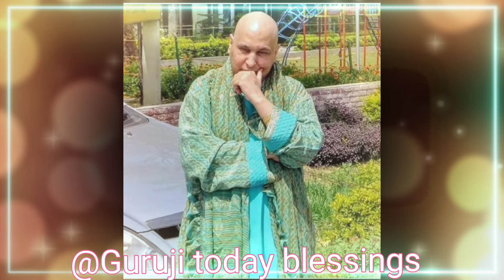तुझे आज स्पेशल blessings मिलने वाली है@Guruji today blessings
Jai guruji! Today we bring all the blessed sangat one more satsang of our Bade Mandir wale Guru Maharaj. Join us till the end and let us recieve the divine blessings of our guruji together.
जय गुरुजी! आज हम सभी धन्य संगत के लिए अपने बड़े मंदिर वाले गुरु महाराज का एक और सत्संग लेकर आए हैं। गुरुजी का पूर्ण आशीर्वाद प्राप्त करने के लिए वीडियो के साथ अंत तक बने रहें।